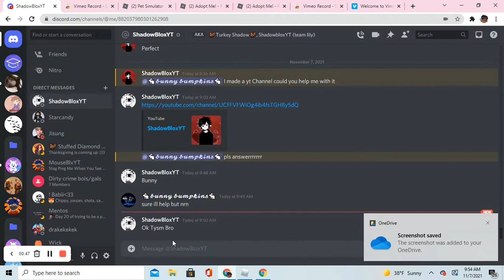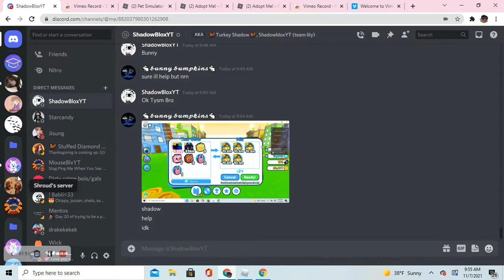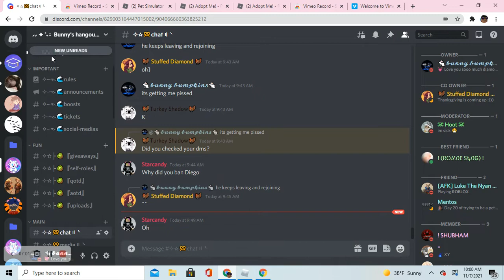trading in pet sims